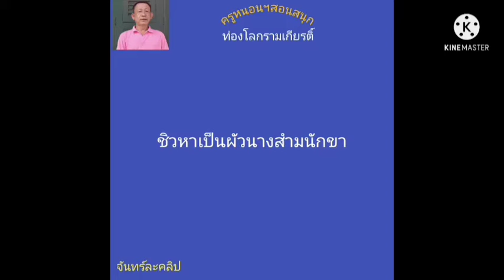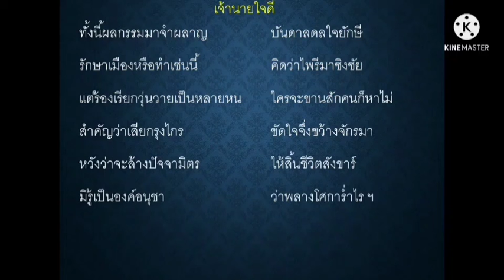ครูหนอนฯสอนสนุก จันทร์ละคลิป30 รามเกียรติ์ ลูกน้องเฮงซวยกับเจ้านายใจดี